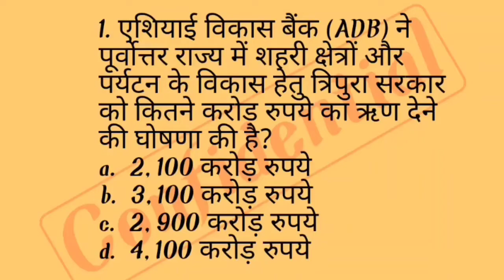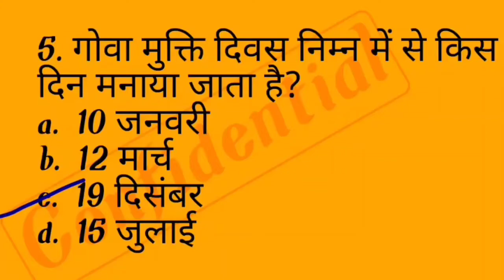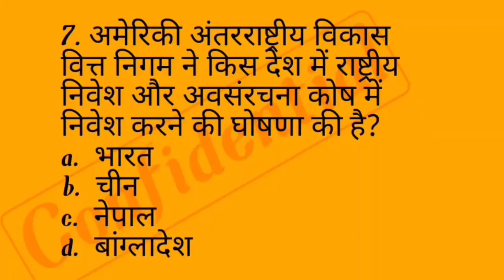Current Affair All Govt Exam Without Coaching SSC RRB NTPC CGPSC All compition exam**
In this video, I have collected important questions related to general knowledge, you will like this video.
          Below is the link to my first video. You must watch a video.

Hope you guys enjoy this video and you guys will support me. Thanks